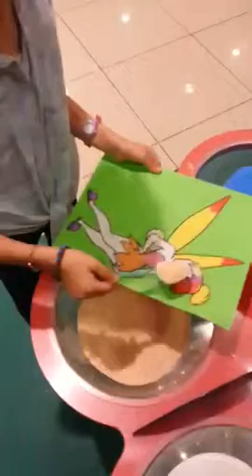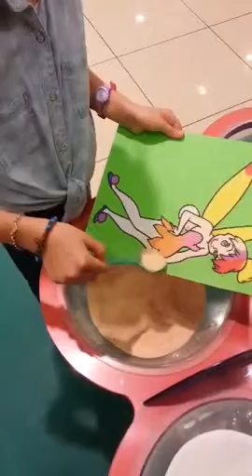Kum Boyama Aktivitesi Nedir?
Öncelikle, kum boya kartının 2 katmandan oluştuğunu belirtmek gerekir. Üst tabakada ki nesnenin (resmin) öncelikle dış kontürü mantar pano iğnesi ile kaldırılır. Kaldırılan bölgenin üzeri yapışkan özelliğine sahip olduğu için üzerine dökeceğimiz kum sadece açtığımız bu bölgeye yapışacaktır; hala kapalı olan diğer bölgelere herhangi bir zarar vermeyecektir. Kartın üzerinde bol miktarda bulunan kum kabına geri boşaltılacaktır. Böylelikle dış kontürü boyamış olacağız.

İkinci aşamada ise nesnenin diğer uzuvlarından hangisini boyamak istiyor isek sadece o bölgeyi iğne yardımı ile açıp, dilediğimiz renge boyamalıyız. İstediğimiz diğer bölgeleri de kum ile boyadıktan sonra kartın fon bölgesini boyamalıyız.

Kum boyama kartlarına adresinden ulaşabilirsiniz.